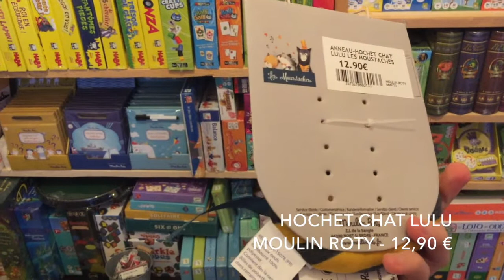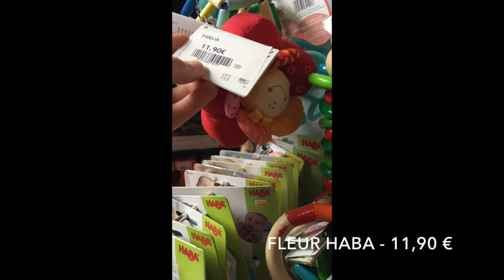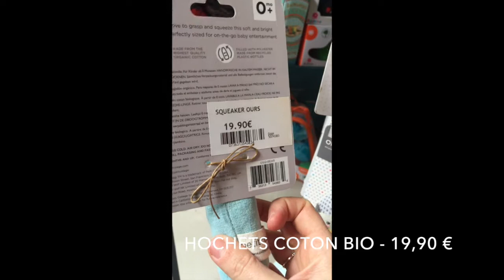Bébés hochets et anneaux de dentition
Nous vous présentons une très grande sélection de hochets et d’anneaux de dentition de chez Moulin Roty, Tikiri, Lilliputiens, Selecta, Haba, Ogobolli et Apunt Barcelona.